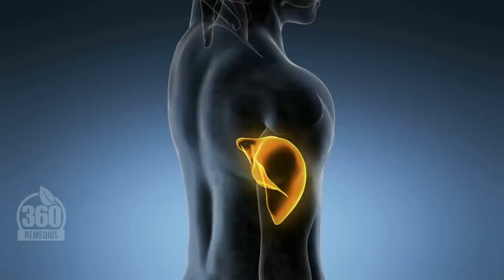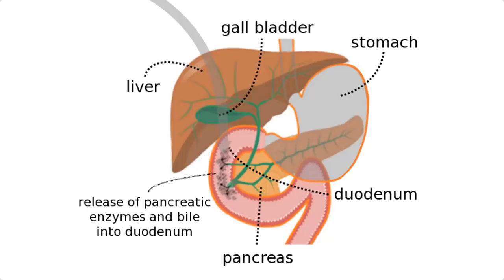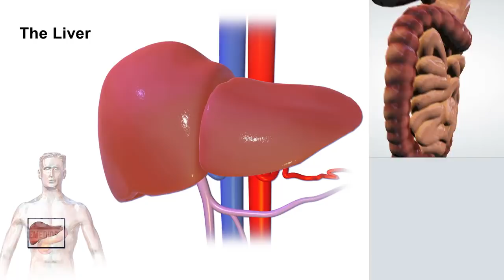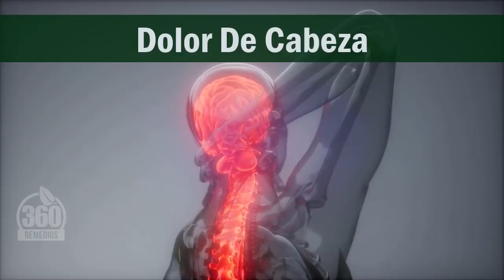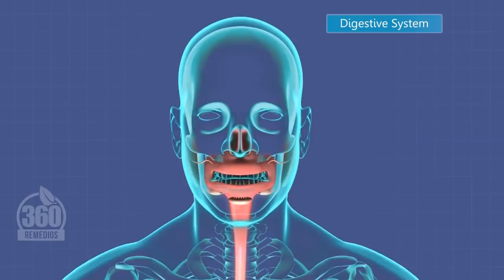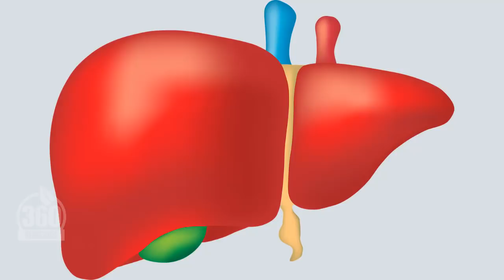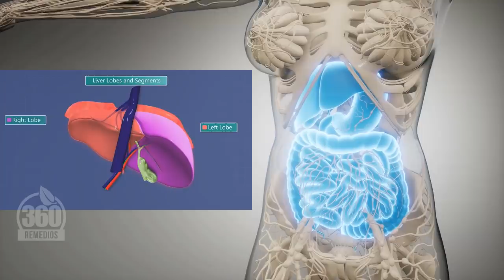Los 5 Sintomas Que Se Presentan Cuando Padeces Del Higado Graso Como Darte Cuenta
Los 5 Síntomas Que Se Presentan Cuando Padeces Del Hígado Graso Como Darte Cuenta

Es importante que conozcas los síntomas de hígado graso para comenzar a aprender como tratar naturalmente tu hígado para que vuelva a tener HÍGADO SANO.

Saludos del Equipo de Remedios360